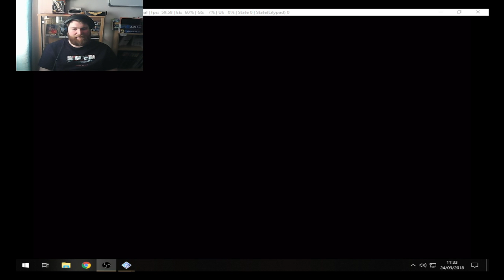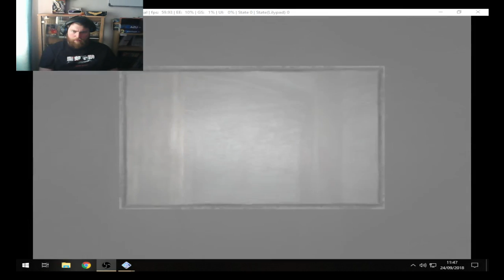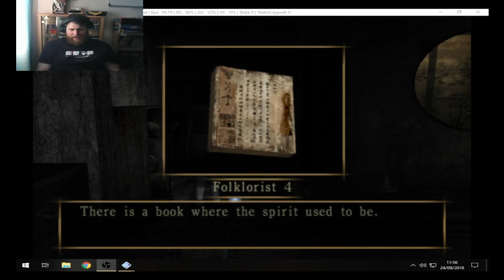Let's Play: Fatal Frame 2: Crimson Butterfly Part 3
Hello and welcome back to the month of horrors, today we continue our lets play on fatal frame 2 AKA project zero 2. Recommended by you so lets continue the horror.